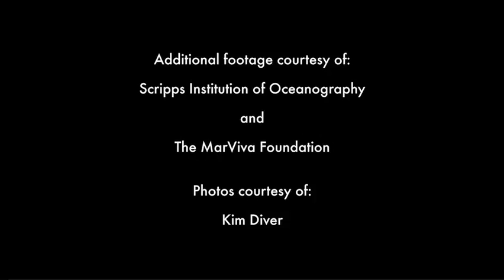William Gerwick FEA 2011